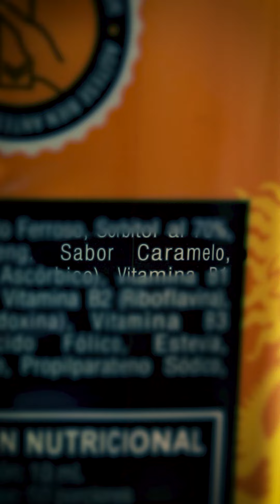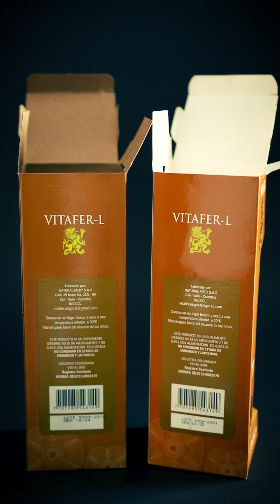Vitafer Original vs Falso